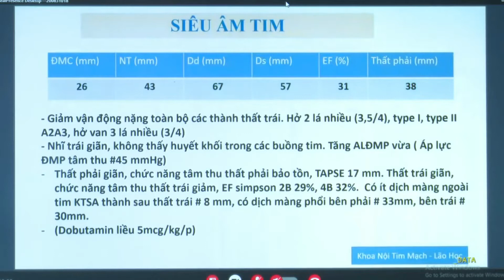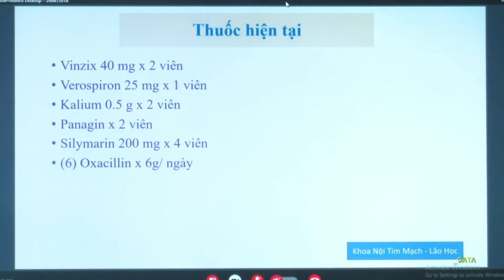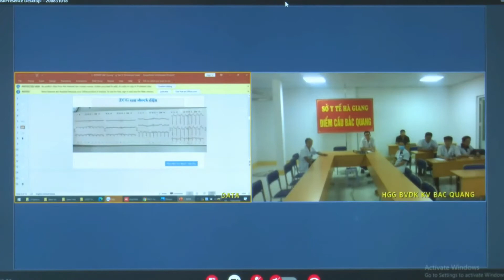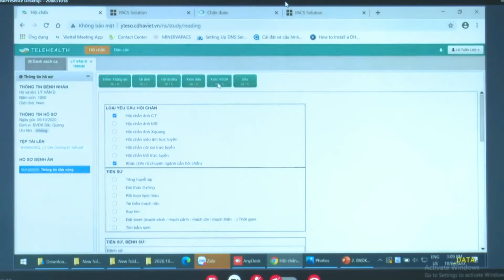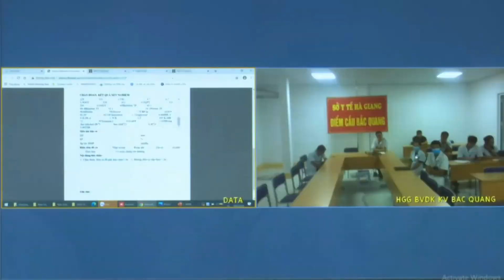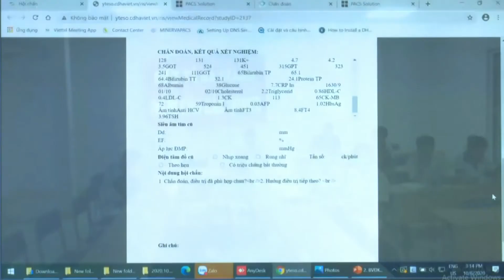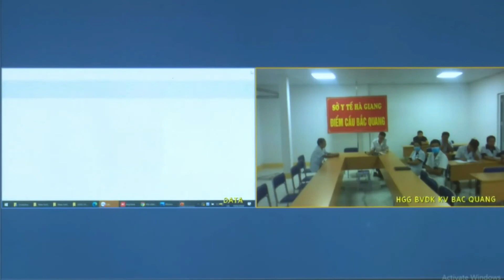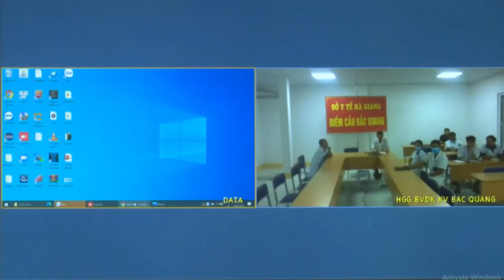Hội chẩn trực tuyến bệnh nhân suy tim cấp, phù phổi cấp, rung nhĩ